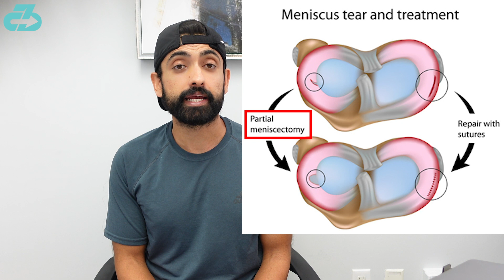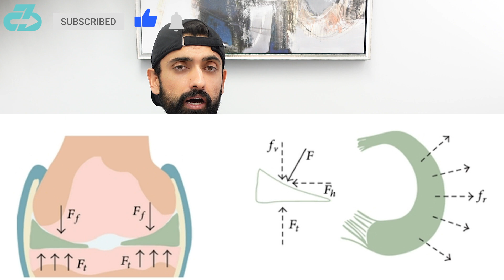Lonzo Ball Injury Update: Expert Explains Knee Surgery, Timeline & Impact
NBA injury expert Dr. Raj, DPT explains Chicago Bulls guard Lonzo Ball injury update (small left knee meniscus tear) including the likely surgery, return timeline, and potential career impact | Lonzo Ball Injury Update: Expert Explains Knee Surgery, Timeline & Impact | NBA Injury breakdown

For reference, I’m a DPT (Doctor of Physio), youth basketball coach, sports scientist, movement expert, researcher, mindfulness enthusiast and owner of 3CB Performance —providing sports medicine, performance, and mindfulness services online and in-person at clinics in West LA and Valencia, CA.

Here’s a table of contents:
- 0:00 Injury update
- 0:28 Surgery & Timeline
- 0:52 Career Impact
- 1:15 A critical unknown
- 1:41 Stay tuned for more updates